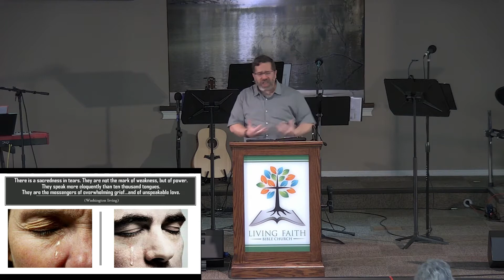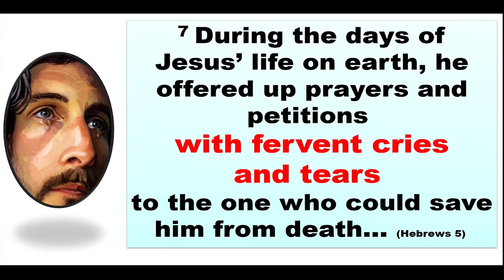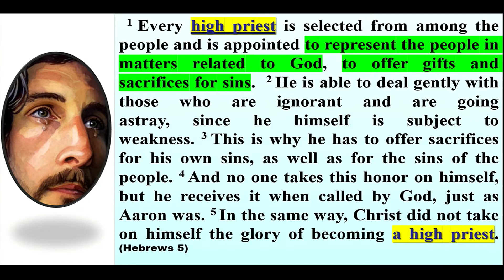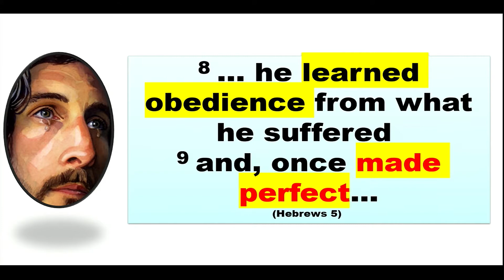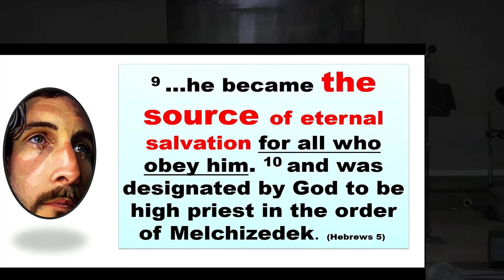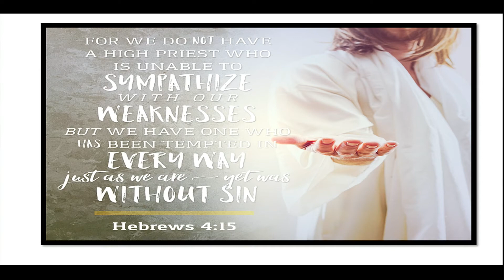#2 Tears of Jesus - Tears of Suffering (Hebrews 5:7)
Sermon Series: Tears of Jesus
Sermon: #2 Tears of Suffering (Hebrews 5:7)

Facebook: Living Faith Bible Church